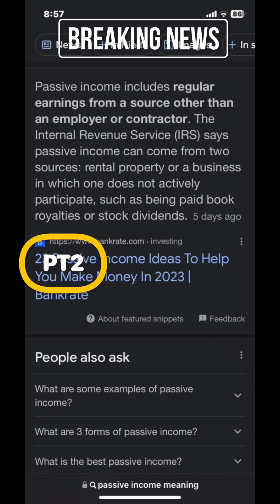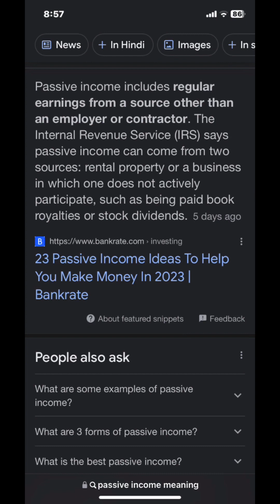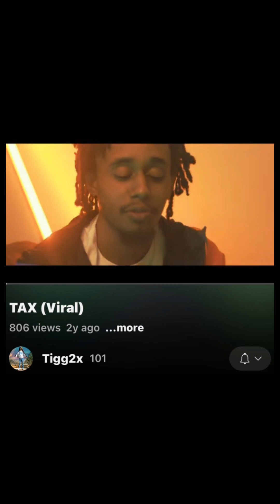Passive Income is when the money does the work not you. Pt2